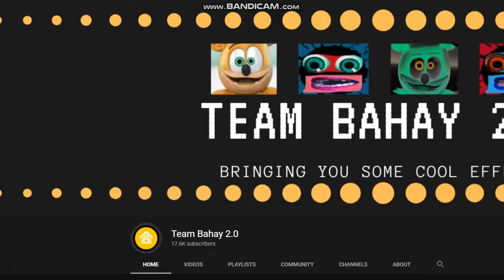Consumer Cellular Commercial